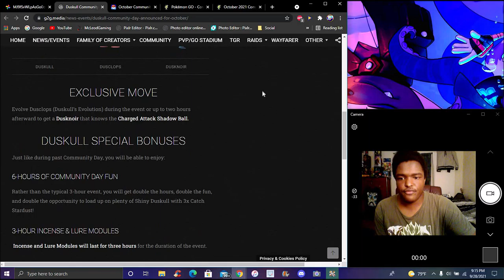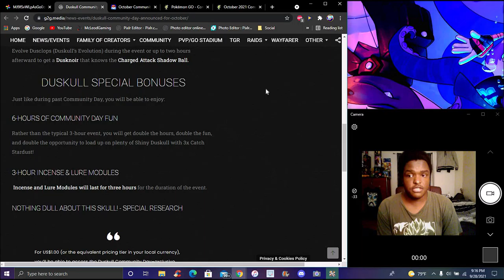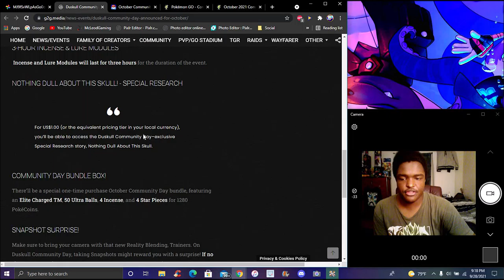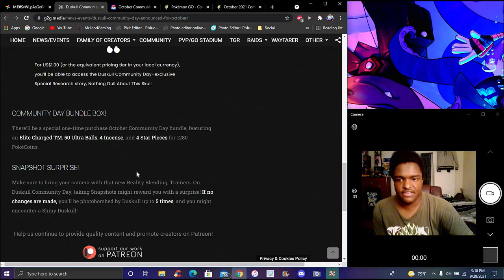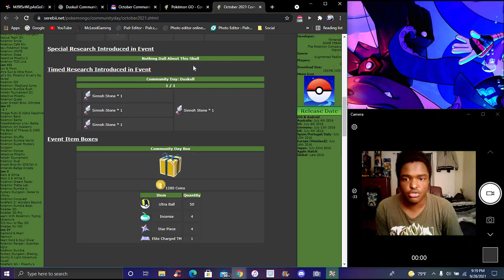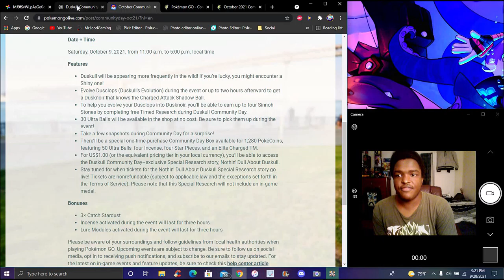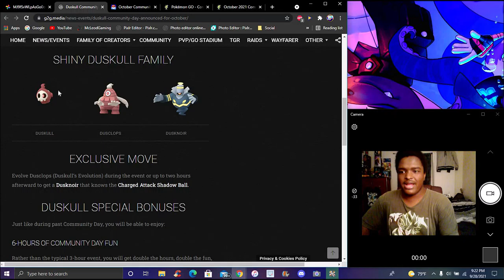YOU GUYS WANT A DIFFERENT ONE!!! ??? DUSK SKULL COMMUNITY DAY IS COMING FOR OCTOBER! ??? POKEMON GO!